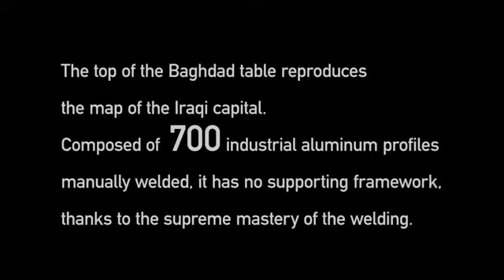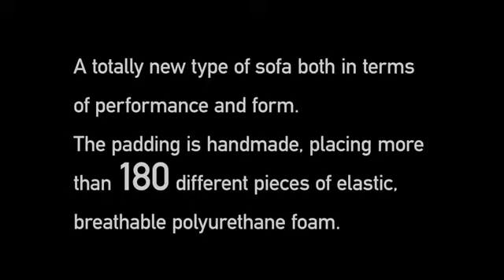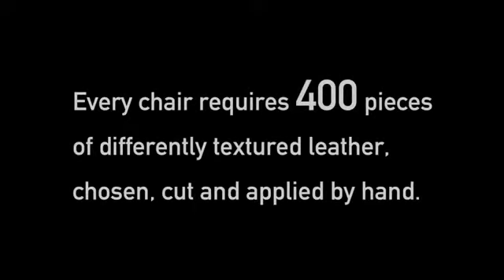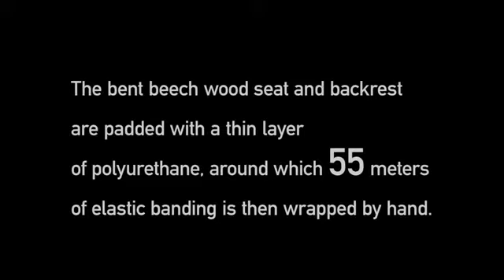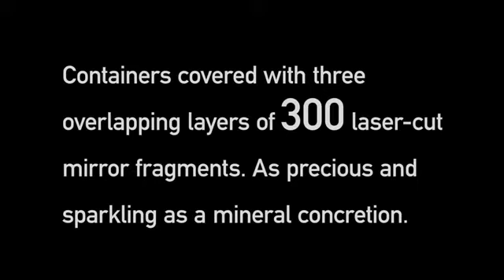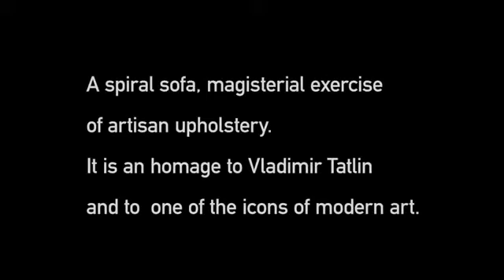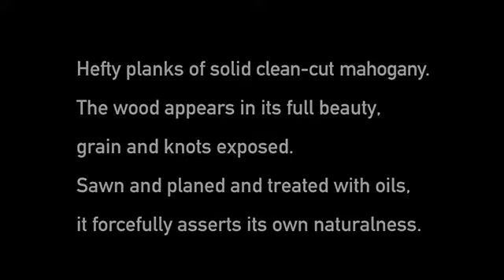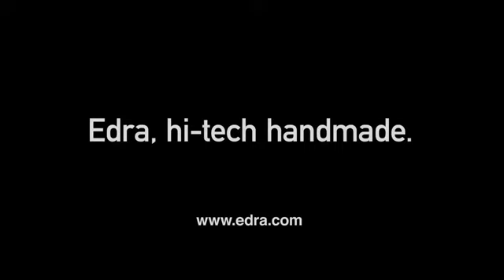EDRA: hi-tech handmade italian furniture [eng]